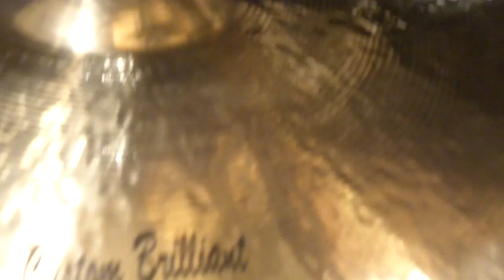October 2011 Update Soultone Cymbals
Dean Minerva gives an update October 2011 Soultone Cymbals